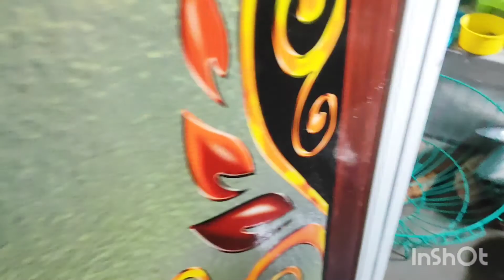একা হাতে ১ ঘন্টায় ম্যাজিকের মত ঘরের সব কাজ করে ফেললাম 💃💃💃